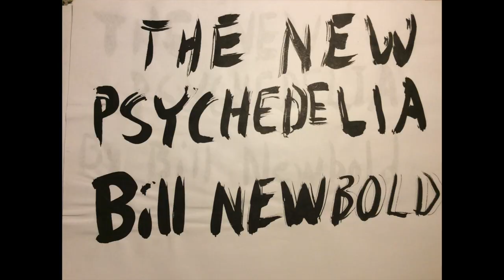[EPILEPSY WARNING] *Photosensitivity Warning*